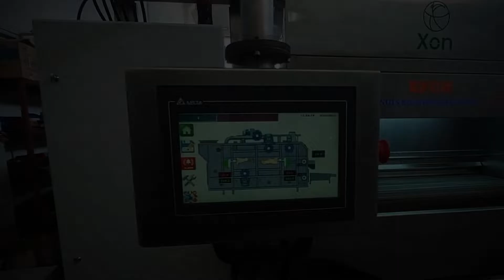Nuts Roasting Machines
Capacity is from 10kg till 2ton.